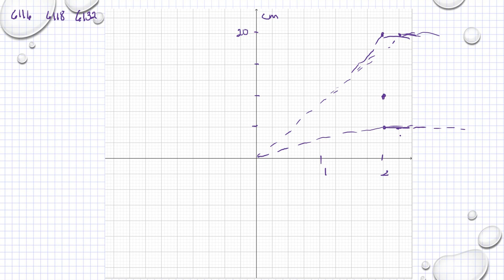Matematik 5000 Ma 1a röd Kapitel 6 Grafer och proportionalitet Tolka grafer 6118